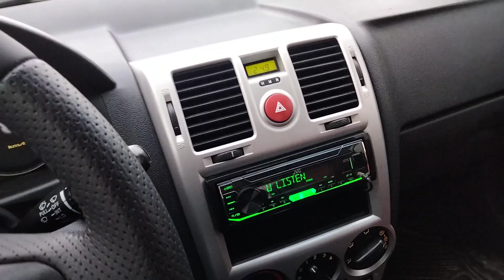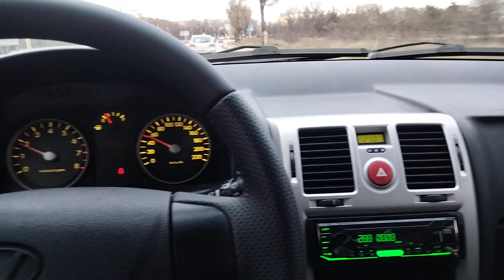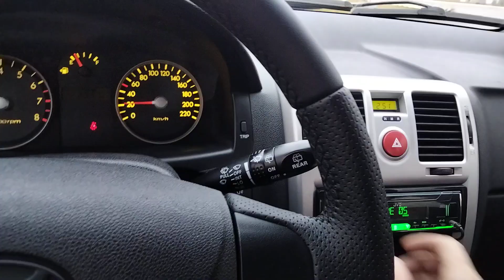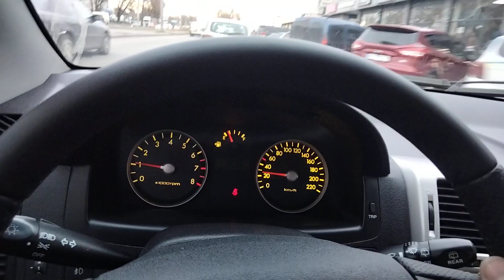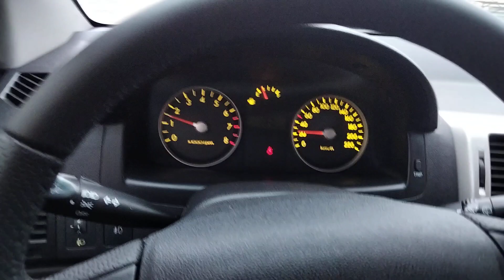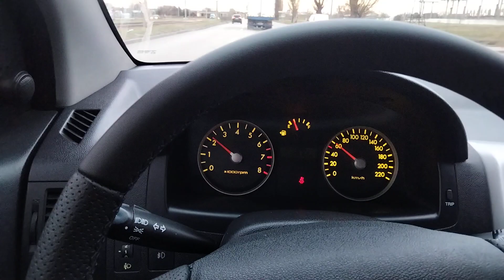Днепр сейчас 2 декабря 2022 г. Украина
Днепр сейчас 2 декабря 2022 г.

Поддержать меня. можно 👇
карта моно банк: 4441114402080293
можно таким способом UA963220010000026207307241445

ДРУЗЬЯ СПАСИБО БОЛЬШОЕ ЗА ПОДДЕРЖКУ И ЗА ВАШИ ТЕПЛЫЕ СЛОВА!
В это трудное для моей страны время мы просто пытаемся выжить и остаться людьми 🇺🇦